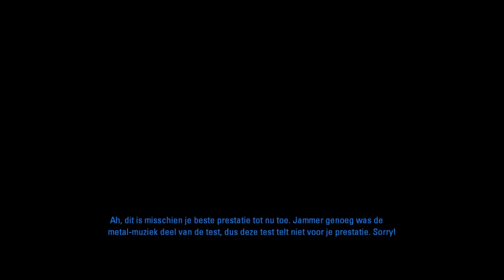Appature Tag - Episode 3 - Waar is dat blok voor?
| MakerTim |

Leuke portal2 mod - voegt een heel nieuw verhaal toe in het gebouw. me likes a lot!

Wil jij het ook spelen?
WAARSCHUWING je hebt zelf ook portal 2 nodig om dit te kunnen spelen

Ik ben ook regelmatig live op HitBox!

Wil je me supporten dmv donaties?

Heb je een vraag voor me? of wil je me even aandacht geven?

Ik heb ook een Plug.DJ
Dat is een website waar je samen gezellig muziek kan luisteren!